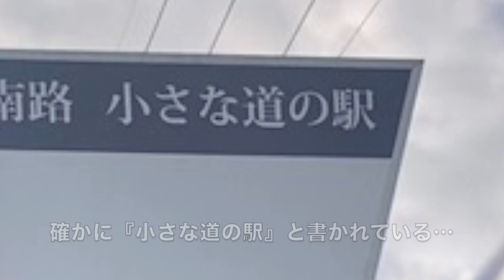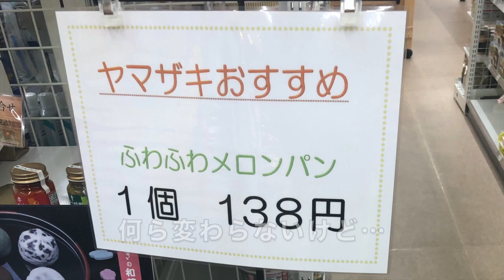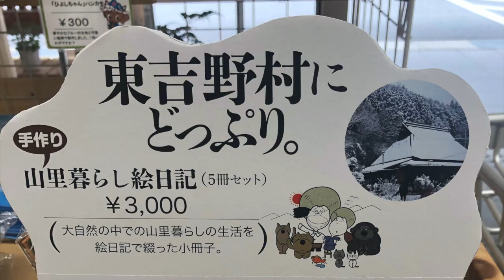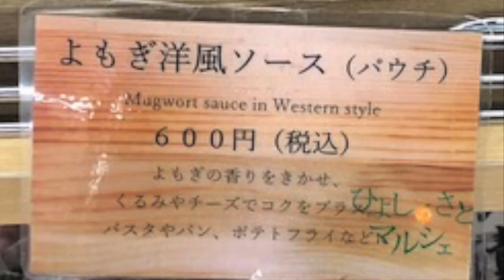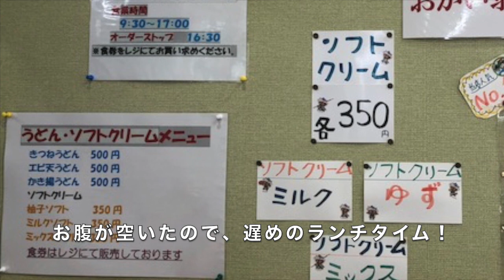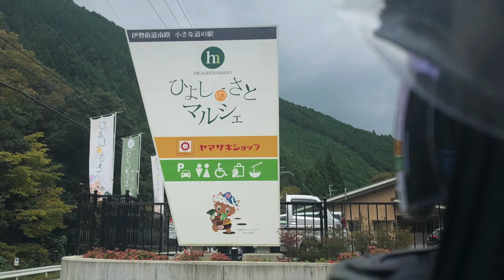【奈良県】吉野郡東吉野村『ひよしのさとマルシェ』 奈良県に『小さな道の駅』がある？後編【テキトーツーリング】【モトブログ】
神出鬼没の『テキトーライダー、』がディープストポットを巡る動画です。
今回は【奈良県】吉野郡東吉野村にある『ひよしのさとマルシェ』へ向かうまでの走行動画です。

★関連動画★
テキトーツーリング 【奈良県】吉野郡東吉野村『ひよしのさとマルシェ』 奈良県に『小さな道の駅』がある？前編

★関連ブログ★
『道の駅』テキトーツーリング特別編 【奈良県】東吉野村『ひよしのさとマルシェ』19/10/22 奈良県に『小さな道の駅』がある？

神出鬼没の『テキトーライダー、』が、バイクで日本全国の『道の駅』を巡ります。
これまでに訪れた『道の駅』は1154駅中1142駅（19/8/29現在）

これまで訪れた『道の駅』の模様は
ブログ　テキトーライダー、の全国『道の駅』巡り旅でご覧いただけます。